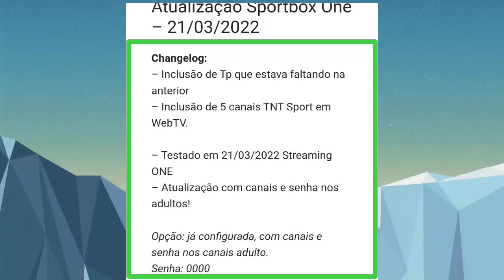OLHA QUE LEGAL, NOVA ATUALIZAÇÃO ADICIONADOS 5 CANAIS VEJAM!.😍